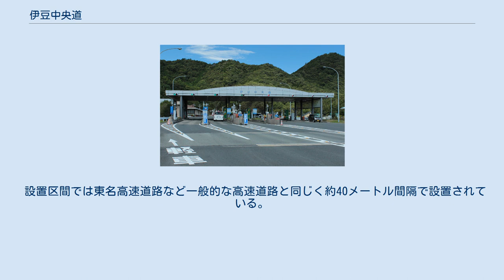伊豆中央道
伊豆中央道（いずちゅうおうどう）は、静岡県伊豆の国市から田方郡函南町に至る国道136号バイパス道路である。
国道136号の渋滞緩和を目的に道路整備特別措置法による有料道路として、静岡県道路公社が伊豆長岡町（現・伊豆の国市）から函南町までの3.0kmを整備した。
伊豆縦貫自動車道（東駿河湾環状道路、修善寺道路）と一体となって伊豆中部のバイパスを形成する。
 本線料金所である江間料金所（2012年9月、自動料金収受機での無人料金徴収時） 料金所は江間IC - 江間トンネル間に設けられている。
自動料金収受機で24時間料金徴収をしていたが、2014年（平成26年）4月から有人による料金徴収に変更された。
夜間は料金所が無人となるため通行料金は無料となる（料金徴収時間：6時 - 22時）。
2021年（令和3年）7月にネットワーク型ETCの技術を活用したキャッシュレス決済（ETC多目的利用サービス）を導入予定。
 この料金所の南側に伊豆の国市道・長1029号線との交差点（江間交差点）があるため、有料区間（料金所）を経ずに無料区間のみを通行する車両もある。
 当初は料金徴収期限が2015年（平成27年）3月31日までとされていたが、2007年（平成20年）のリーマン・ショック、2011年（平成23年）の東日本大震災の影響等で観光交通が減少して交通量が落ち込んだため、建設借入金の償還が計画通りに進んでいなかった。
2011年（平成23年）9月に外部有識者からなる「伊豆地域の道路整備のあり方検討会」を立ち上げて検討したが、当時の試算では料金徴収期限を迎えても伊豆中央道で約5億円、修善寺道路で約19億円の未償還金が残ることが想定されたため、伊豆中央道と修善寺道路の経営を一体とする合併採算制の導入が望ましいとの結論になり、2013年（平成25年）10月、静岡県道路公社が国土交通省に両道路の事業変更を申請。
同年12月3日付けで許可を得て、2014年（平成26年）4月1日、伊豆中央道と修善寺道路に合併採算制を導入した。
合併採算後の料金徴収期限は2023年（令和5年）11月12日とされ、その翌日の無料化を予定している。
 料金徴収期限の前倒しについては、2019年（令和元年）9月の静岡県議会定例会での一般質問に対し、合併採算制度導入後5年間の料金収入実績が計画を下回っており、仮に今後も料金収入実績が横這いで推移すると、料金徴収期限より早期の無料化は難しいと答弁されている。
 ※の区間は2車線の対面通行で供用されているため上下線で1本となっている。
 設置区間では東名高速道路など一般的な高速道路と同じく約40メートル間隔で設置されている。
 2019年（令和元年）10月現在。